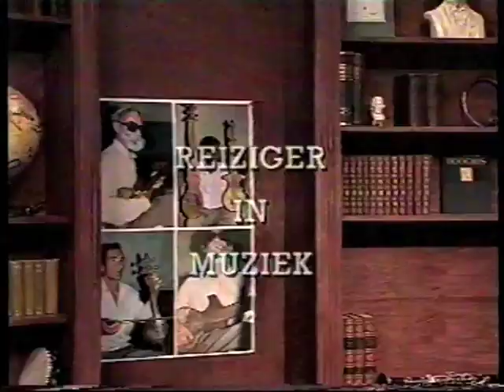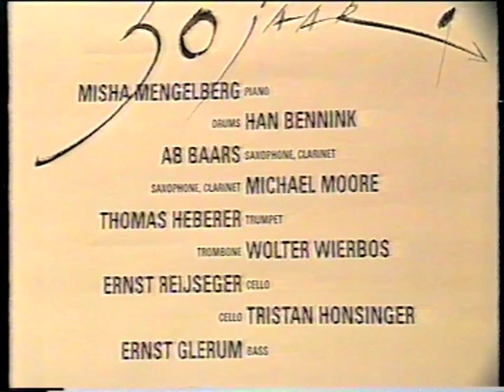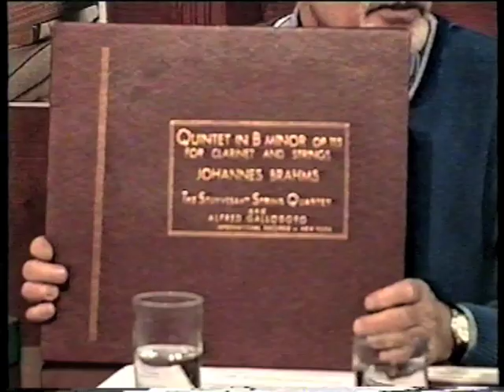Reiziger in muziek: Al Gallodoro (1997)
Wekelijks live muziekprogramma vanuit Studio Plantage te
Amsterdam, gepresenteerd door Han Reiziger, met optredens,
interviews en tips voor de komende week.

GABRIELLE VAN DE BERG en JAN VAN BELLE
Gesprek met hen over hun onderzoek naar de Perzische poëzie (Gabrielle van de Berg, onlangs gepromoveerd hierin) en muziek (Jan van Belle, musicoloog) in het Pamir gebergte van Tadzjikistan. Zij geven hierop een toelichting adhv zelfgemaakte foto's, video-opnamen, meegebrachte muziekinstrumenten en div. geluidsfragmenten.

Tips voor de komende week met fragment uit "Odyssey" (dansfilm met Beppie Blankert) van Frank Diamand.

AL GALLODORO, saxofonist/klarinettist
Gesprek met hem, nav zijn tournee door Nederland, oa over de musici met wie hij heeft samengewerkt, waaronder Paul Whiteman en over de klassieke muziek die hij ook speelt.

Met div. geluidragmenten en zw/w foto's.

Optreden Al Gallodoro en The Beau Hunks met:
- (vooafgaand aan VdBerg/Van Belle) "The hour of parting" van M. Spoliansky;
- "Way down yonder in New Orleans", trad.;
- "Black velvet" van H. Huffnagle (deels met aftiteling).
De arrangementen zijn van Robert Veen.